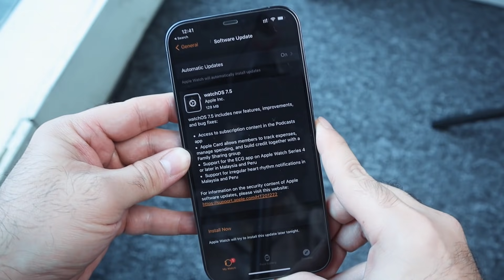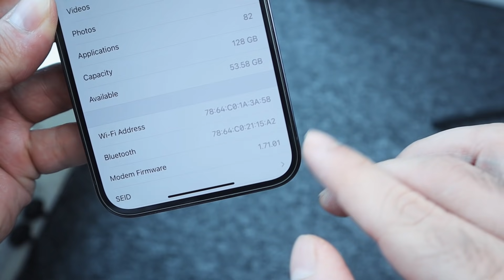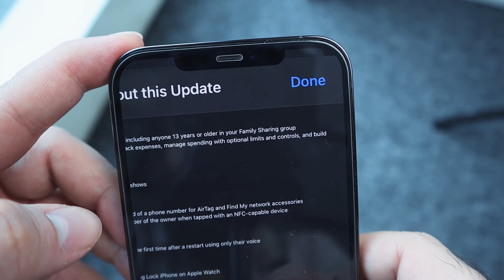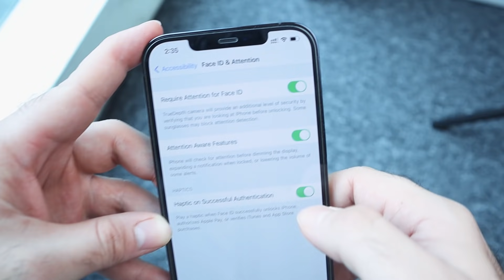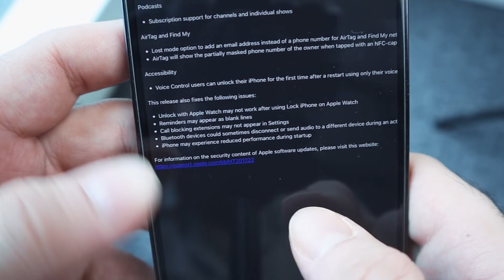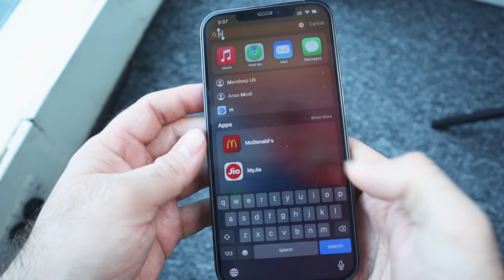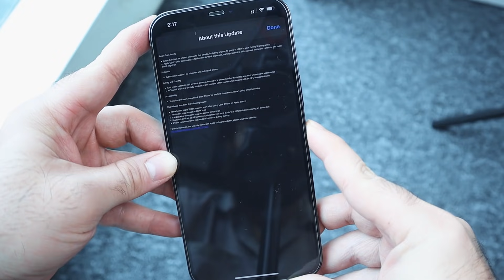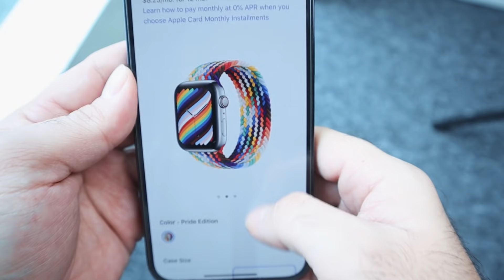iOS 14.6 Final RC Version is Out - Getting 10 Hours + Screen On Time on 100% Charge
Gears
Camera iPhone 13